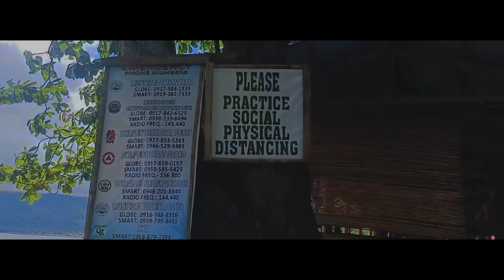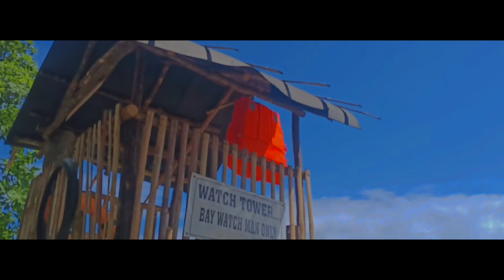DINGALAN, AURORA | URCP BULACAN | CINEMATIC VLOG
BEB'S PLACE RESORT at DINGALAN, AURORA